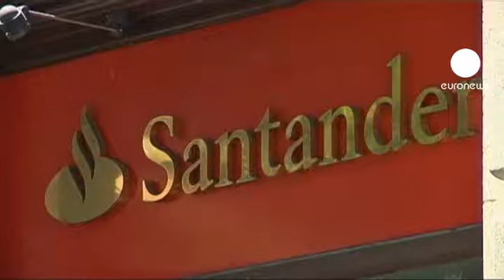İspanyol hükümeti bankaları denetleyecek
Moody's'in 16 İspanyol bankasının kredi notunu düşürmesi, hükümeti harekete geçirdi.

Mali krizdeki ülke, bankacılık sektörünü kurtarmak için iki etaptan oluşan bir denetleme mekanizmasını uygulama kararı aldı. Mekanizma, bankaların hesaplarının ne kadar emlak kredisi ve şüpheli kredilerden oluştuğunun ortaya çıkarılmasını sağlayacak.

İspanyol Başbakan Yardımcısı Soraya Saenz De Santamaria programı şöyle açıkladı:

"İki aşama olacak. Bir ay içinde ilk olarak acil durumlara karşı bir direnç testi yapılacak. Daha sonra da hesapların detaylı bir şekilde incelenmesine başlanacak. Tüm masrafları İspanya Merkez Bankası karşılayacak."

Bununla birlikte kredi derecelendirme kuruluşları ise Madrid yönetiminin durumu düzeltme şansının çok düşük olduğu kanısında.

Madrid sokaklarındaki vatandaşlar, yaşanan bu banka krizinden biran önce çıkılması gerektiğini söylüyor:

"Bankalar en büyük hırsızlar. Bu karmaşayı bizler ve iş sektörü yarattı."

Hükümet geçtiğimiz hafta da ülkenin en büyük bankalarından biri olan Bankia'ya el koymuştu.

İspanya'da emlak balonun patlamasının ardından özellikle konut sektörüne finans sağlayan ve caja olarak adlandırılan bölgesel bankalar oldukça zor duruma düştü.